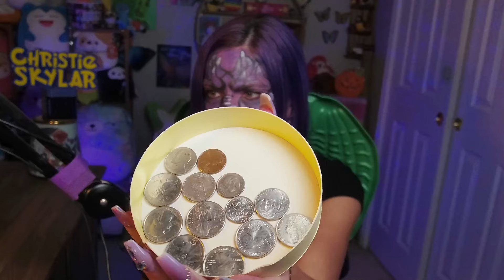ASMR Role play | Dragon Shows You her Treasure Cave | Layered Sounds w/ Whispering & Tapping Echoes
Dragon ChristieSkylar is here to share the secrets of her treasure hoard with you! Indulge in this roleplay featuring dripping cave sounds, personal attention, tapping, and whispering ASMR relaxation in her dragon facepaint. In this roleplay you have stumbled into the dragon's lair and she has decided to share with you some of the treasures she has collected throughout the ages! Listen to the soothing voice of the dragon and enjoy the tingly taps as she shows you her trinkets. Allow yourself to enjoy the rambles of how each treasure came to be and don't let the dragon catch you looking around the treasure cave! Allow the dripping of the cave and the echoes of the taps to send you into tingly relaxation.

BACKGROUND ALPHA WAVES:
silenciomusic.co.uk

If you like what you see: please don't hesitate to donate!

ALL OTHER LINKS:

Live ASMR every Wednesday on TWITCH!

Merch!!

Amazon Wishlist!

Throne Wishlist!

EVERYTHING ELSE!

All editing and sound design is done by Rawssy